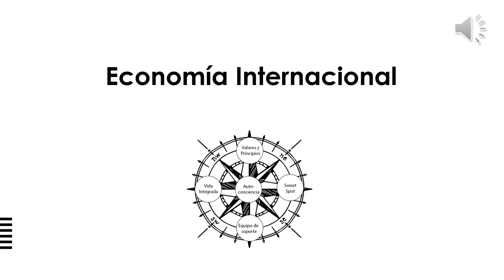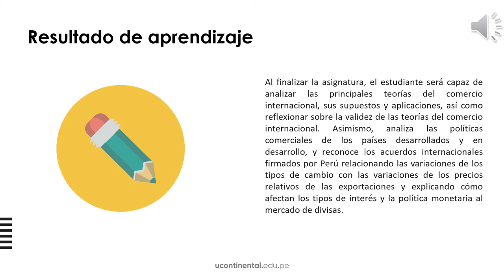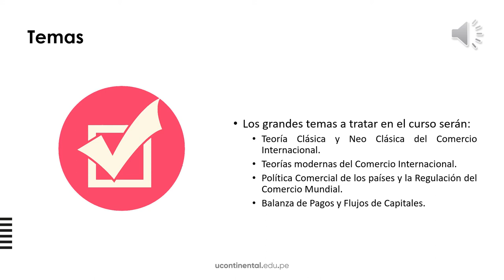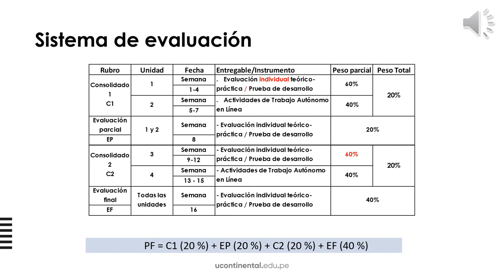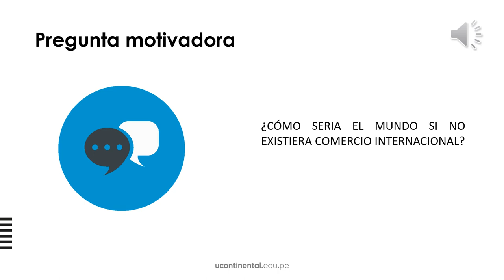Presentación de la asignatura Economía Internacional - ASUC00258